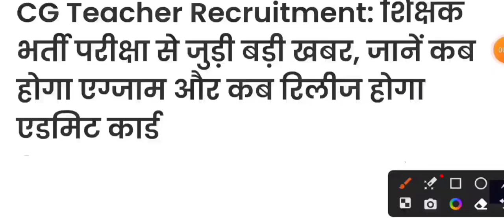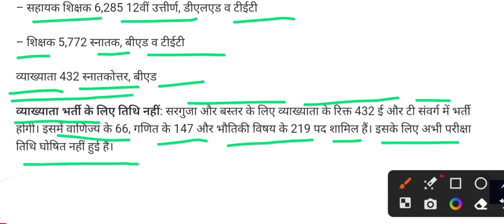cg teacher news 2023 | cg news today |cg teacher recruitment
cg teacher news 2023 | teacher recruitment of cg | छत्तीसगढ़ में शिक्षक भर्ती

railway rpf vacancy 2023ntpc share latest news
Railway Related Gk
Indian Railway gk
GK Questions
Railway Related Gk 2023
railway important gk questions 2023
Indian Railway gk Top question
railway gk
railway important gk 2023
railway gk
railway gk questions
railway gk questions previous year questions
railway gk gs
railway gk questions in hindi book
railway gk questions in english
railway gk questions and answers
railway gk questions by pradeep sir
railway gk by AtoZ study point
railway gk current affairs
railway gk in ntpc 2023
railway gk questions in group d
railway gk questions for group d
railway gk questions for technical
railway gk questions in non technical
railway gk related new question answer
railway gk questions in Lucent book
GK Questions in railway station
gk questions in group d
GK railway question Answer 2023
railway gk related questions
railway gk questions 2023
railway gk 2023
important MCQ question of railway
Indian Railway gk 2023
railway EXAM gk
railway exam gk questions in hindi
group d railway gk 2023
lucent gk
gk quiz